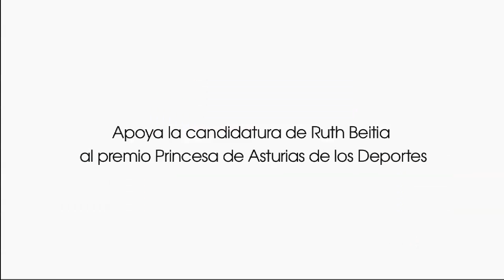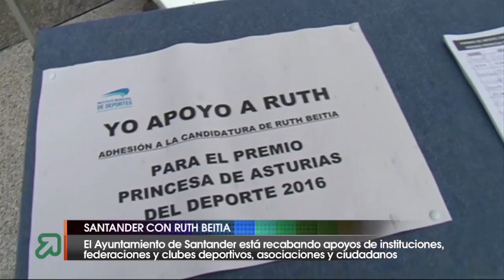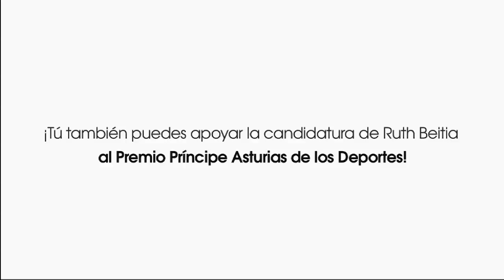Apoya a Ruth Beitia, candidatura Premio Princesa de Asturias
Santander ha iniciado una campaña de apoyo a la candidatura de Ruth Beitia al premio Princesa de Asturias de los Deportes, promovida por la Federación Española de Atletismo.